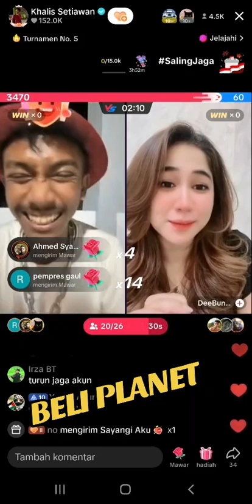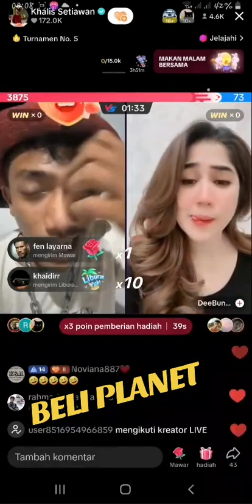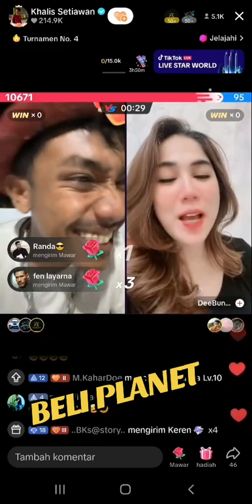Khalis setiawan & Deebunda Khalis beli planet !! abeh di perahop but khalis